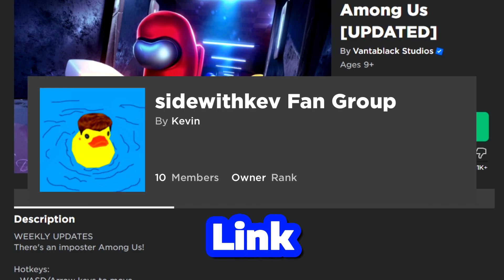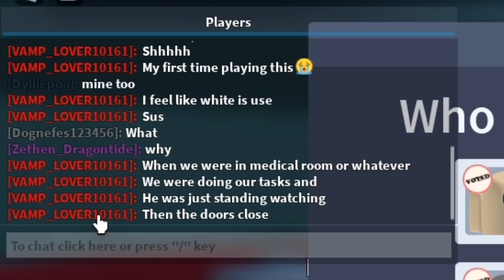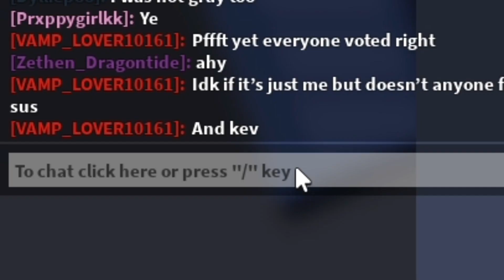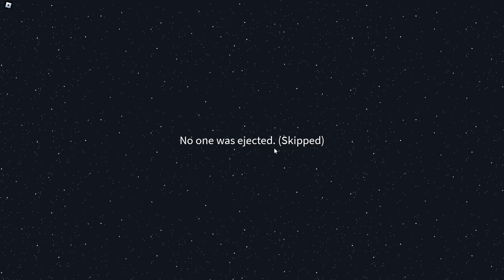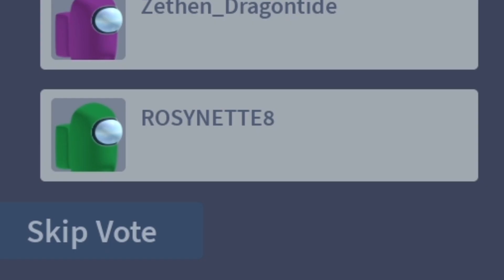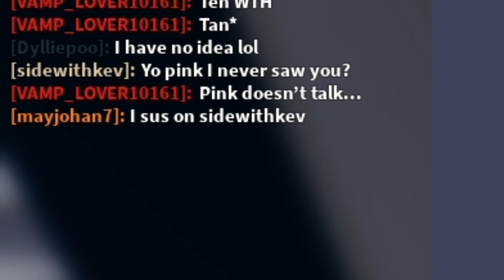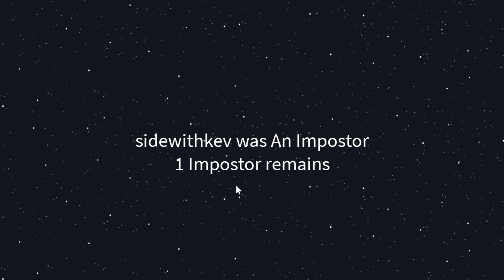I PLAYED ROBLOX AMONG US… AGAIN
Today I play Roblox Among Us… which is basically an exact replica of the actual Among Us. In Roblox Among Us, the goal is to go finish all the tasks before the imposters, who try to take you down before you can finish the tasks! I played a different version of this game before, but I didn’t like it. So, I tried this one! This one is way better. It’s just like the actual Among Us game! I played, and things became difficult, so I went crazy. There were some funny moments. This game was fun! I encountered many strange things and surprises.